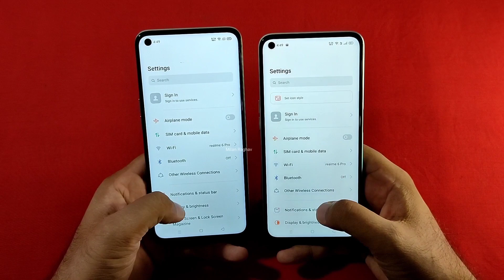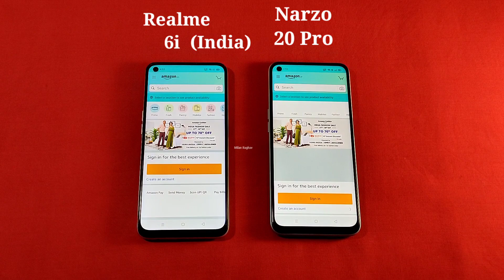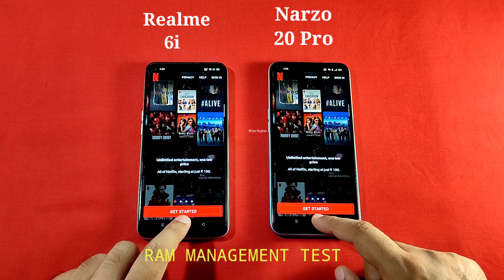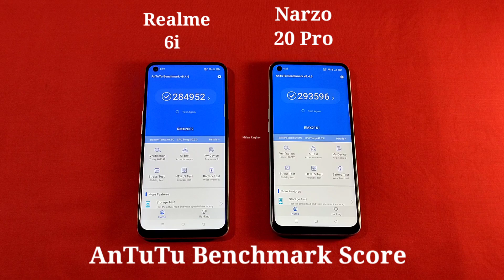Realme 6i Vs Narzo 20 Pro Speed Test & Multitasking Comparison| Helio G90T vs Helio G95?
Realme Narzo 20 Pro vs Realme 6i Speed Test & Multitasking Comparison. Boot Test, RAM Management, Internet Speed, Benchmark Score.

Realme Narzo 20 Pro Vs Realme 6i Speed Test, Multitasking Comparison

Helio G95 Vs Helio G90T
Helio G90T Vs Helio G95

Narzo 20 Pro 6GB 64 GB price 14999

Realme 6i 6 GB 128 GB price   14999

Thanks,